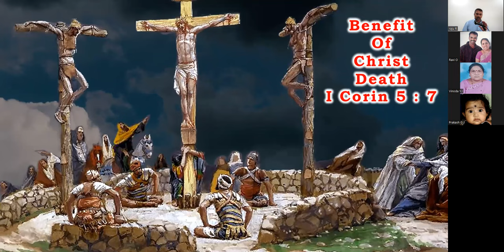Benefit Of Jesus Sacrifice - Free Kannada Bible Study - 8867768876